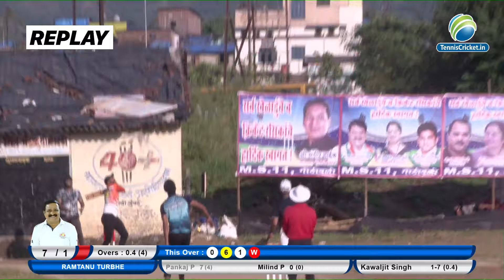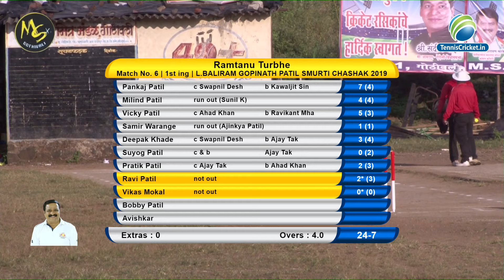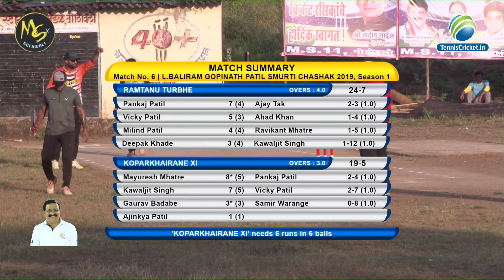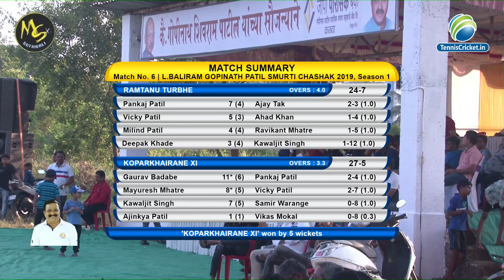RAMTANU TURBHE VS KOPARKHAIRANE @L.BALIRAM GOPINATH PATIL SMRUTI CHASHAK 2019 || GOTHIVALI